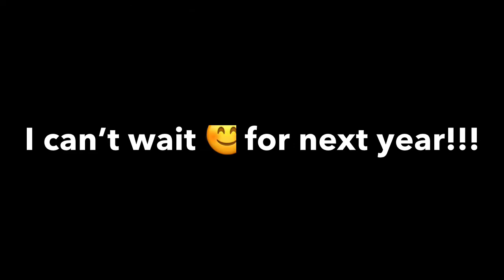Memories of Georgia!!!